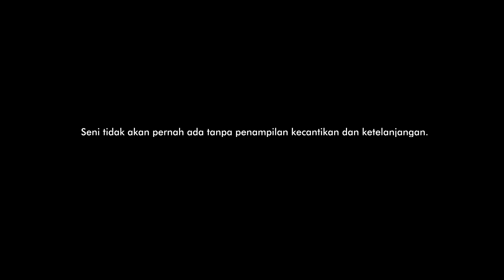ROTI MAHAL | Puisi Zaeni Boli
ROTI MAHAL
Bau Kapitalis
Bau Politisi
Bau Registrasi
Bau Tiketing
Bau Birokrasi
Wajah Wajah Yang Di Tekuk
Wajah Wajah  Yang Angkuh
Orang Orang Yang Mengagungkan Widji Tukul
Tapi Merendahkan Kaumnya
Bau Diskriminasi
Wangi Penolakan
Selamat Siang Lamaholot

Zaeni Boli
08 Mei 2016
Taman Ismail Marzuki